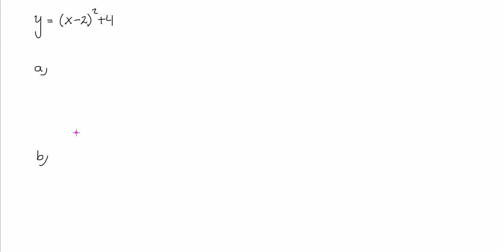Matematik 3c Kap 1 Uppgift 1337